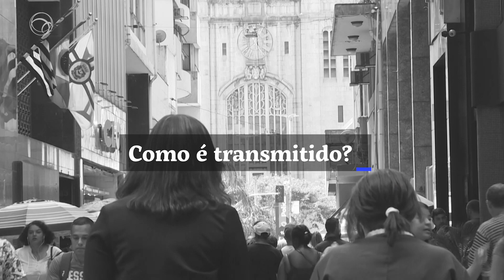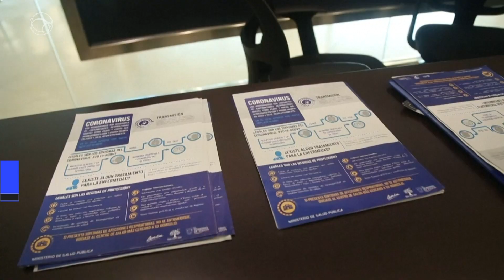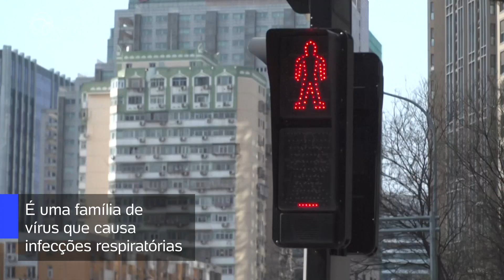O QUE VOCÊ PRECISA SABER SOBRE O CORONAVÍRUS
O surto do covid-19, doença causada por um novo tipo de coronavírus, dás sinais de retrocesso na China, mas avança no restante do mundo, inclusive no Brasil. Confira, neste vídeo, tudo o que você precisa saber sobre a doença.